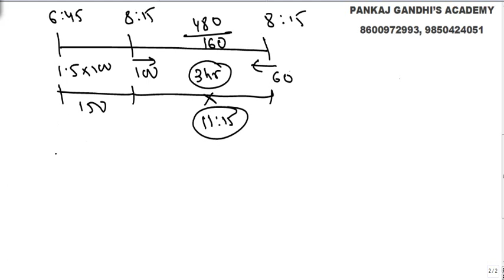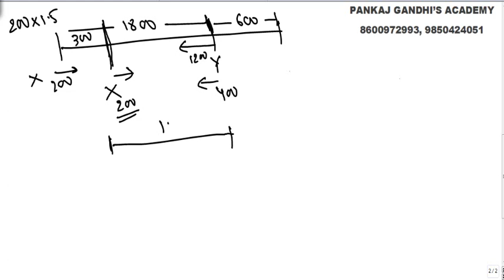Speed Time Distance 2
Speed Time Distance is one of the most important Topic for any of the competitive Exam..
Please go through all these four Parts and get your concepts ready...
These videos are for the basic class sheets and it is assumed that you have the worksheets with you..

Still if you have any difficulty in finding the worksheets Please request us for Worksheets at 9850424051..